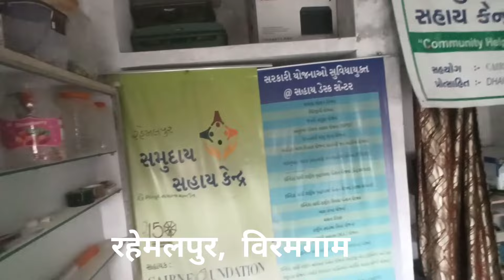Villages of India: Rahemalpur, Viramgam Ep 03